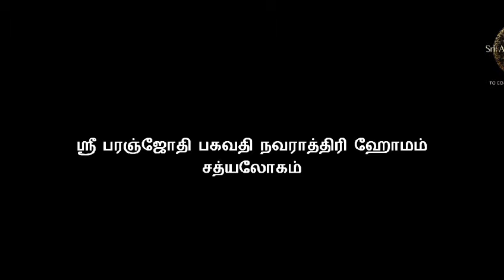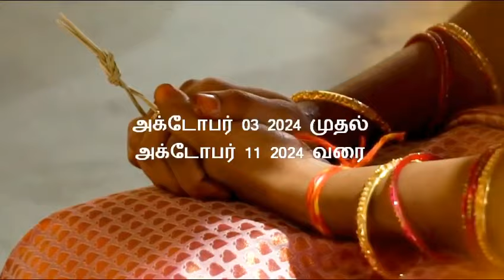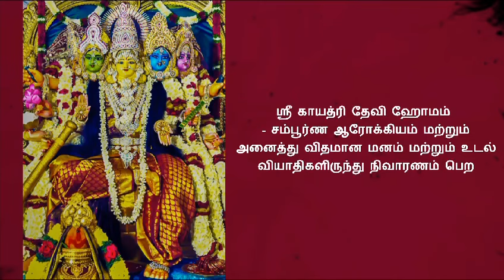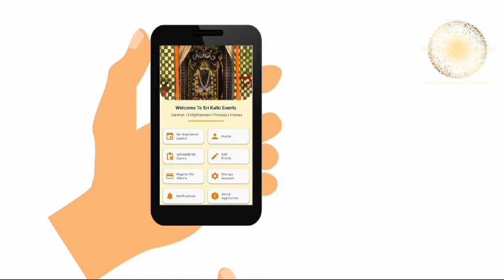NAVRATRI HAVAN-3rd October to 11th October 2024